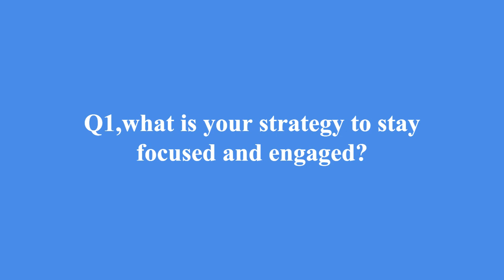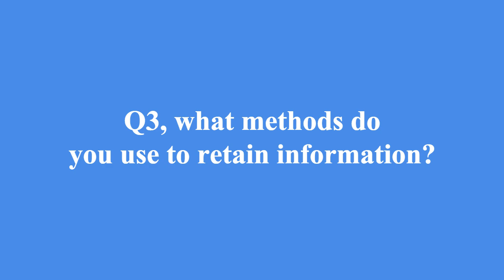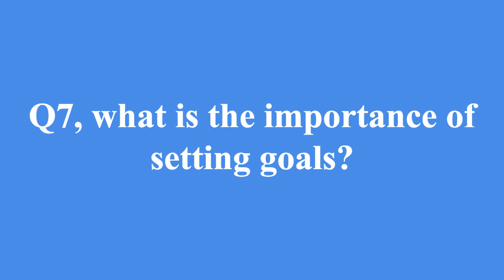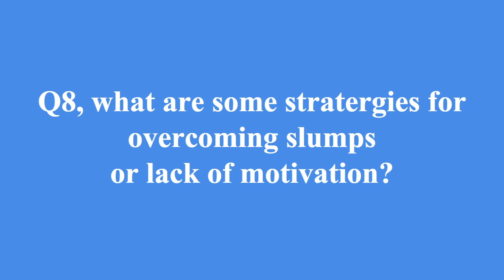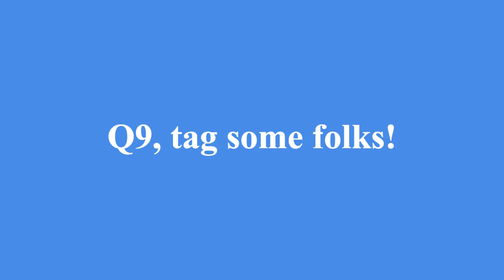THE READ SMART TAG created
WELCOME BACK BOOK FAMILY
QUESTIONS
1.What is your strategy to stay focused and engaged while reading?
2. How does your environment influence your focus and what can you do to optimize it?
3. What methods do you use to retain and recall information from what you've read?
4. How do you approach difficult or challenging material?
5. What role do note-taking and annotation play in your reading process?
6. How do you balance reading for pleasure with reading for personal or professional development?
7. What is the importance of setting reading goals?
8. What are some strategies for overcoming reading slumps or lack of motivation?
9. Tag some people.

Vox me on Voxer!

Amazon wishlist

THANK YOU AGAIN FOR THE TIME, THE SUPPORT AND THE LOVE YOU HAVE SHARED AND CONTINUE TO SHARE ON THE CHANNEL.